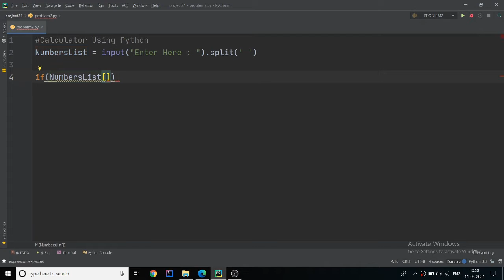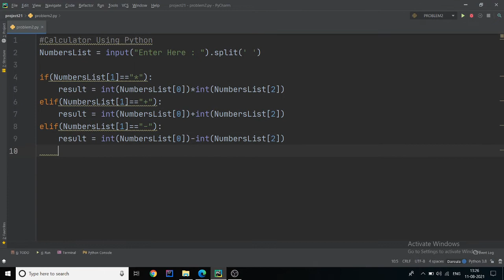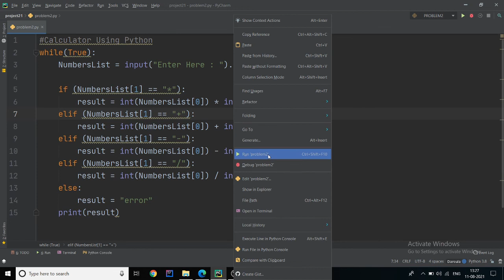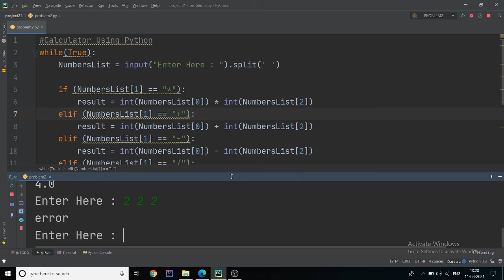Make Calculator Using Python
In this tutorial i make a calculator using python .